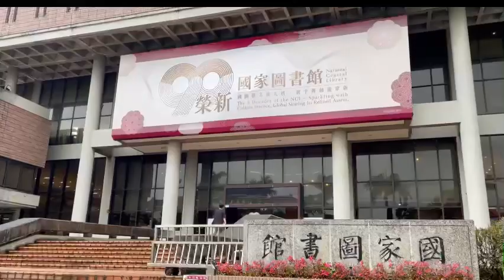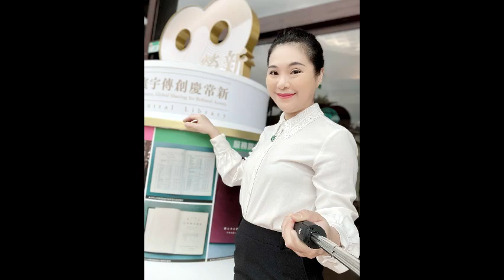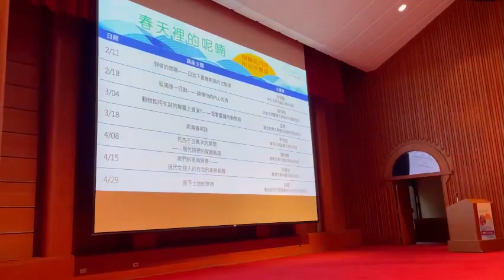主題：「她們的裙角飛揚 —- 現代女詩人的自我形象與超越」主講：洪淑苓教授（臺大中文系教授）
高中的國文班導師是江雲基金會的creator & founder，來自師範大學的鄭教授留著精明的短髮，她的講課也像她的髮型，總是要求在文學在多下功夫。

今天又去聽演講，洪教授來自臺大中文系，廳堂裏講著女詩人的自覺，我彷彿可以在洪教授身上看到導師的身影。

（手寫著繁體，吃力地想寫得漂亮，才發現我已經40歲了）